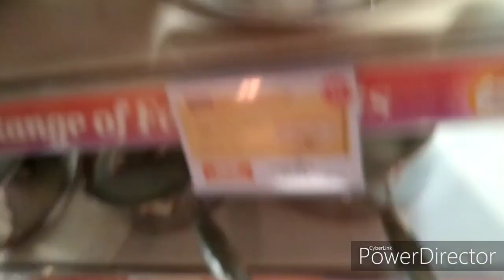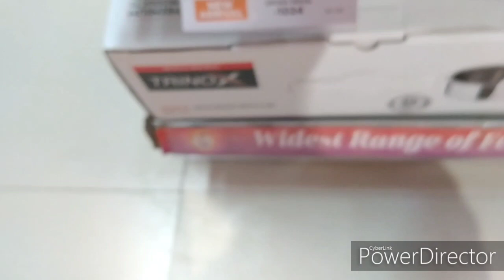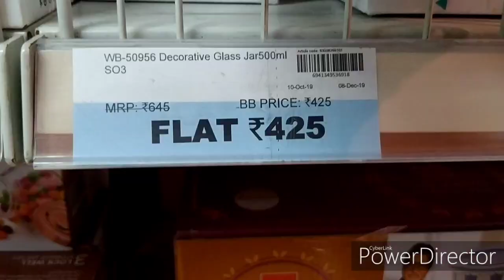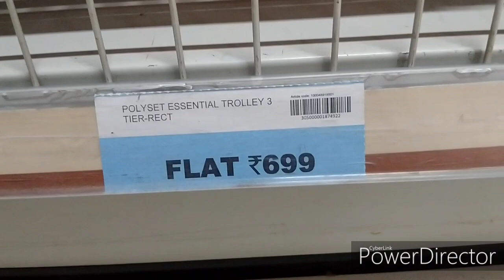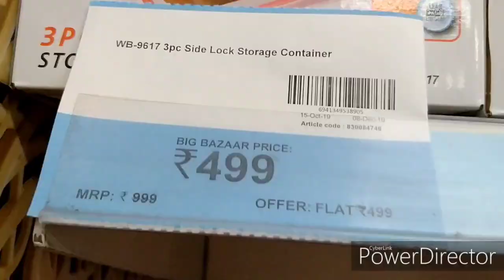big bazaar kitchen items || big bazaar offer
Hello friends,